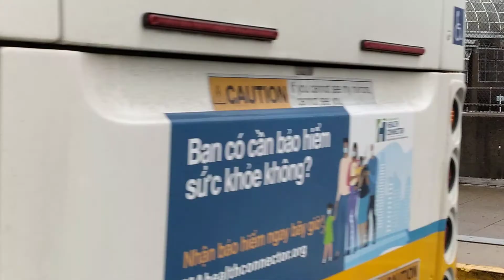one of many raids in the city of Boston onThanksgiving